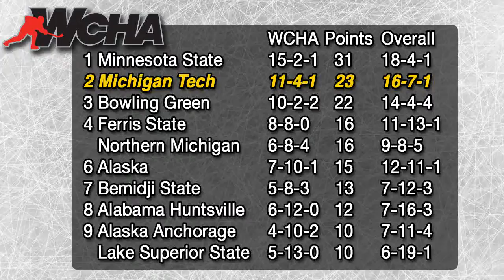Alaska Preview: Follow The Huskies In The Crease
Michigan Tech head hockey coach Mel Pearson, senior captain Blake Pietila, and sophomore forward Brent Baltus talk about this weekend's WCHA series against Alaska.